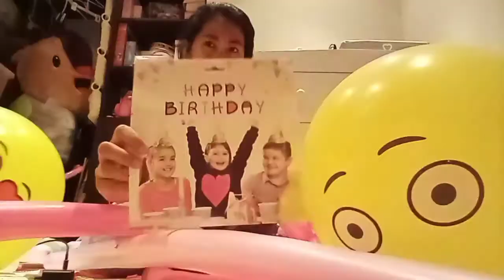Surprise Preparation Gift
"BUHAY ABROAD"
"PROUD SINGLEMOM"
"OFWLIFE"